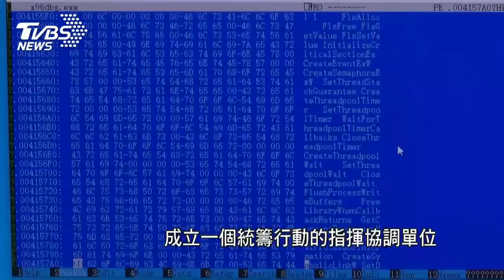老湯話你知Podcast#25 俄烏衝突兼具傳統與現代 資安較勁網路戰各自展開｜TVBS新聞@TVBSNEWS01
烏克蘭戰爭爆發之初，俄軍兵分三路，以猛烈的攻勢迅速攻陷烏克蘭多個重要的政軍城市，正當西方多國對戰爭感到憂心之際，烏克蘭部隊卻能力抗俄軍的入侵，並且扭轉劣勢，甚至轉守為攻，收復許多失地。軍事觀察家分析俄烏戰爭的態勢，認為這場戰爭既有傳統的大部隊作戰，也融合了現代戰爭的要素，尤其烏克蘭一支神秘的「網路部隊」，為軍事作戰單位和無人機攻擊小組提供情報，精準打擊俄軍，成為烏克蘭得以和強權抗衡的重要後盾。